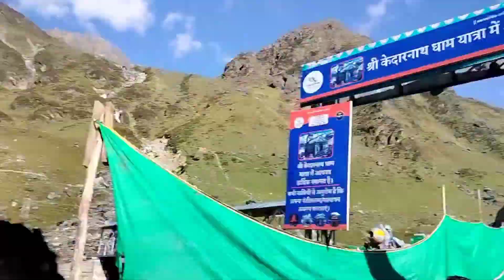Kedarnath Vlog Part2||Early Morning View||Bheem Seela ka Darshan||Bholenath mil gaya 🙏🙏🙏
Kedarnath Vlog Part2||Early Morning View||Bheem Seela ka Darshan||Bholenath mil
 gaya 🙏🙏🙏

Subha ka Darshan room me rehne k baad me nd subha ka bahut gajab ka najar tha nd maine pehli baar kiya bheem shella ka darshan...